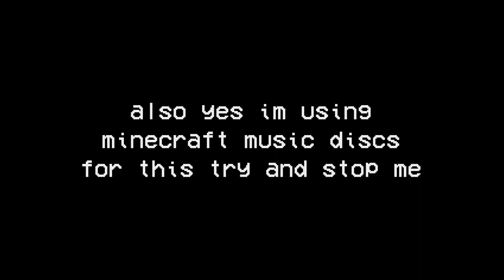durrbill's mid-break Q&A extravaganza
I FORGOT TO DO A HUD ONE HERE'S MY CUSTOM HUD DOWNLOAD I THINK IT SHOULD WORK

also ye the thumbnail bg is a floating pizza if u were curious

im 90% sure i didnt forget anything else lmk if i did swag